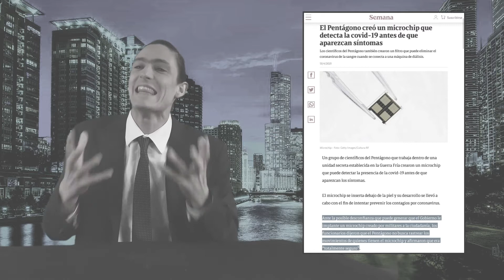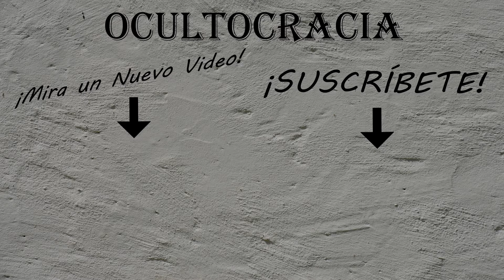El Microchip del Pentágono 💾 [Lo Desarrolla como Solución Contra la Epidemia]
Científicos del Ministerio de Defensa De EE. UU. lo desarrollan
¿La ciudadanía lo aceptará algún día?